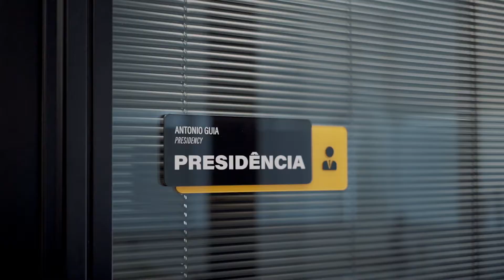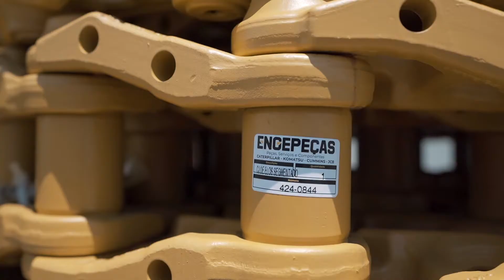Grupo Engepeças - Video Institucional (Español)